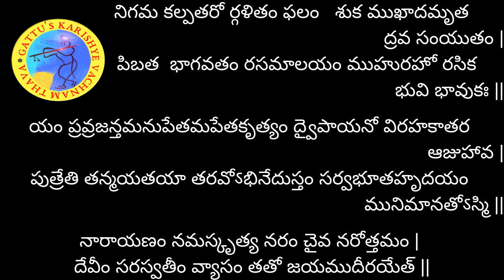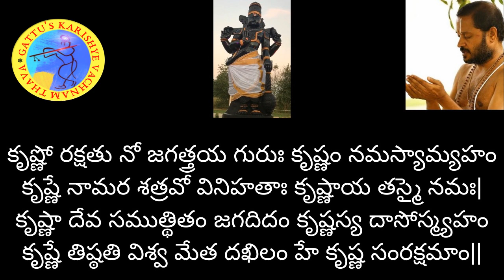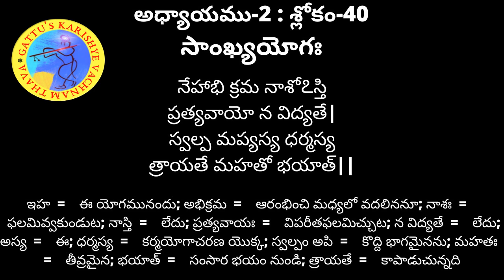700 రోజుల యజ్ఞం - భగవద్గీత (అధ్యాయం-2 : శ్లోకం-40) మరియు భాగవతం